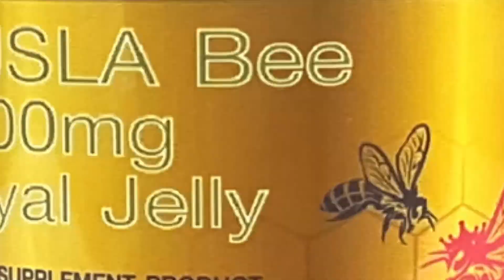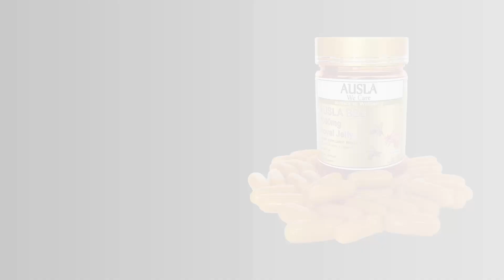ມັນຈະກັບມາອິກ "ໂຄວິດ-19"ໄຂ້ຍຸງລາຍ"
ໂຄໂຣນ່າຫລືໂຄວິດ-19,ມັນຈະຢູ່ກັບມະນຸດໄປຕະຫລອດ
ຂື້ນຢູ່ທີ່ເຮົາຈະປັບຕົວປ້ອງກັນແລະຢູ່ກັບມັນຈັ່ງໃດ